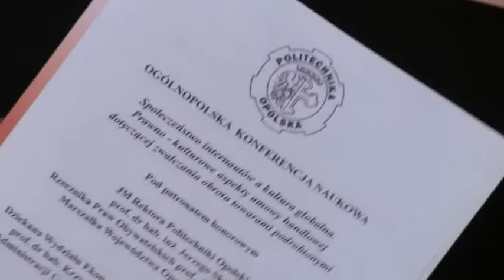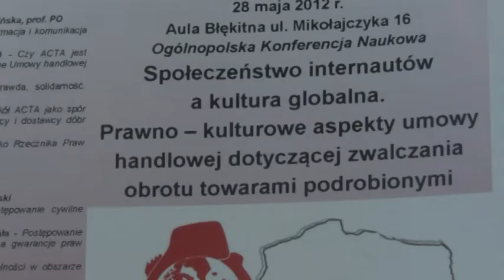Konferencja o ACTA na Politechnice Opolskiej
Pracownia Badań nad Kulturą Katedry Rynku Pracy i Kapitału Ludzkiego Wydział Ekonomii i Zarządzania Politechniki Opolskiej zorganizowała 28 maja 2012 r. Ogólnopolską Konferencję Naukową "Społeczeństwo internautów a kultura globalna.Prawno - kulturowe aspekty umowy handlowej dotyczącej zwalczania obrotu towarami podrobionymi".